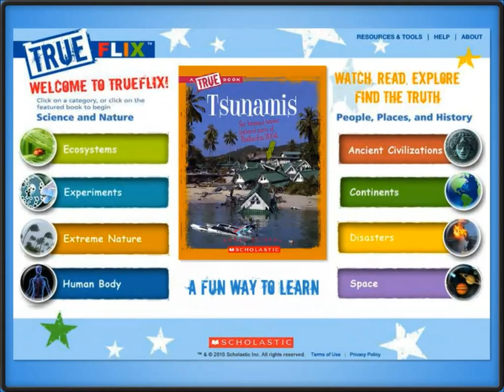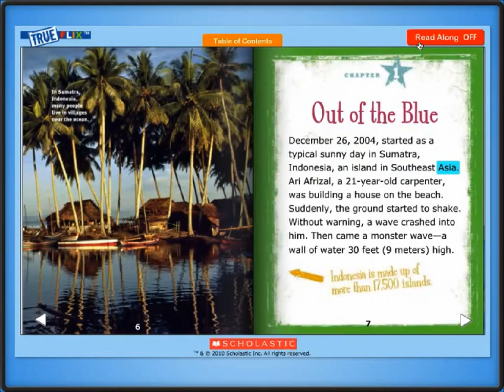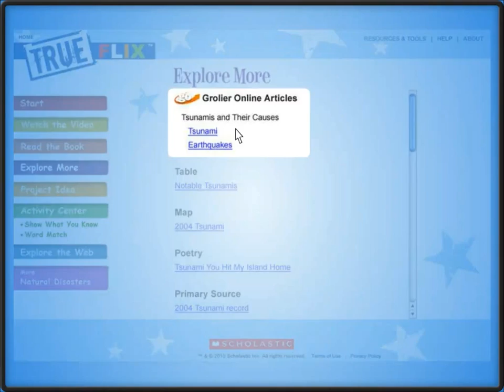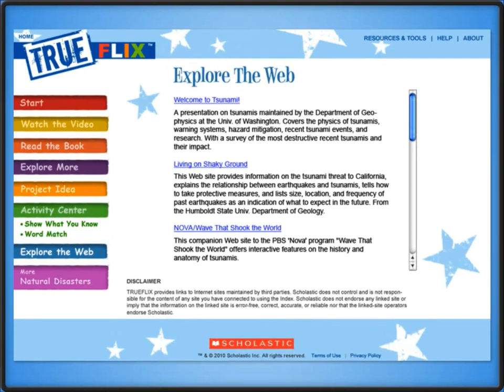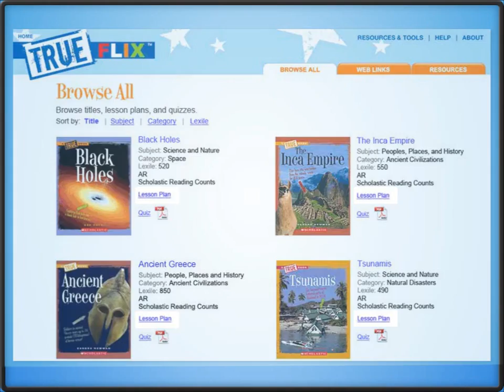Scholastic TrueFlix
An online resource that brings non-fiction books to life! Trueflix helps students improve literacy skills, build content-area knowledge, and cultivate the critical skills necessary for academic success and college and career readiness. Trueflix uses content from the award-winning True Books to help students strengthen literacy skills, build science and social studies knowledge, and cultivate 21st-century skills through inquiry.